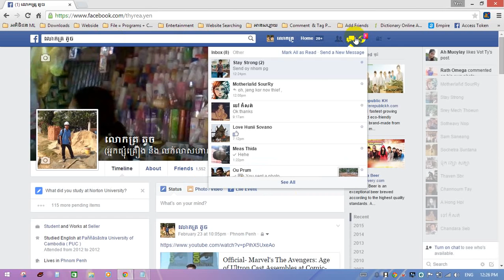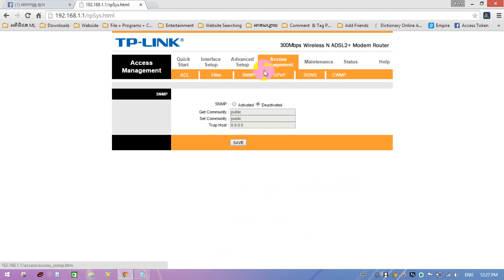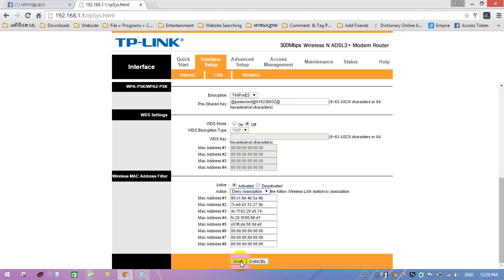How to Block or Allow someone use TP Link Wi Fi latest YouTube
How to Block or Allow someone use TP Link Wi Fi latest